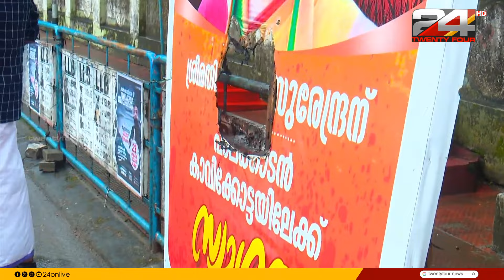പാലക്കാട് ശോഭ സുരേന്ദ്രൻറെ ഫ്ലക്സ് തീയിട്ട നിലയിൽ, മണ്ഡലം കമ്മിറ്റി യോഗം ബഹിഷ്കരിച്ച് ഒരുവിഭാഗം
പാലക്കാട് സ്ഥാനാർത്ഥിയെ തീരുമാനിച്ചിട്ടും BJPയ്ക്കുള്ളിലെ ഭിന്നതയ്ക്ക് പരിഹാരമാകുന്നില്ല

Even after deciding the candidate for Palakkad, the division within the BJP is not resolved